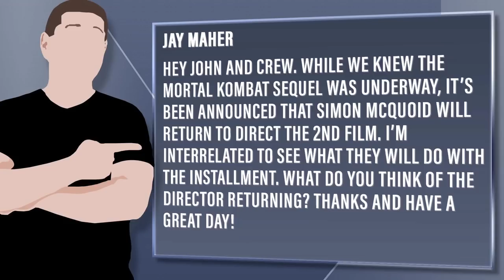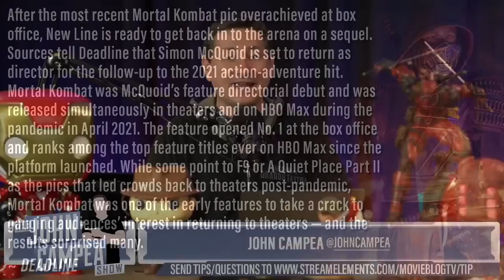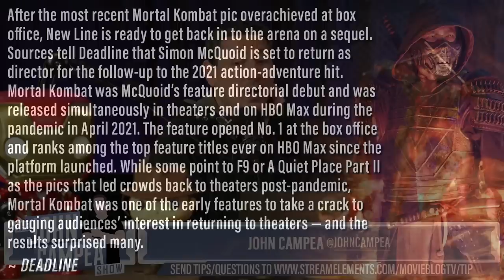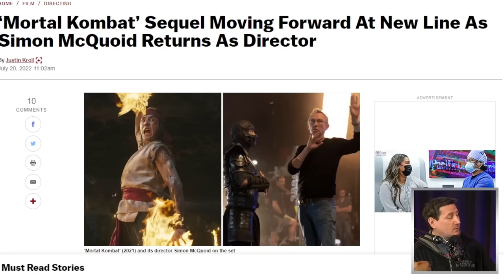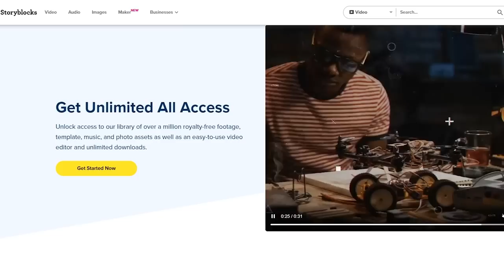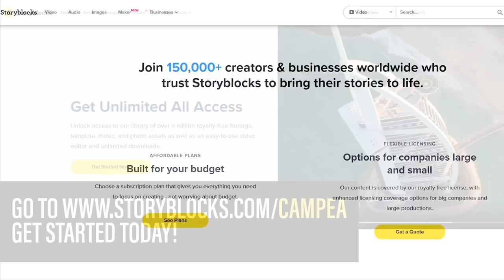Mortal Kombat 2 Sees Director Return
and get started today!

Viewer Question:
Jay Maher - Hey John and Crew. While we knew the Mortal Kombat Sequel was underway, it’s been announced that Simon McQuoid will return to direct the 2nd film. I’m interrelated to see what they will do with the installment. What do you think of the director returning? Thanks and have a great day!

Mic pre-amps

Streaming Software
Wirecast Pro